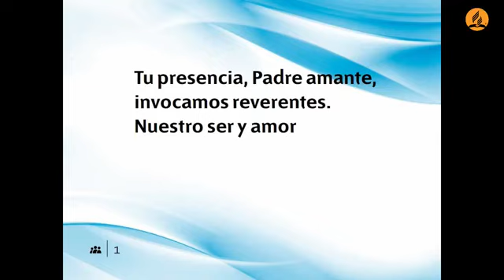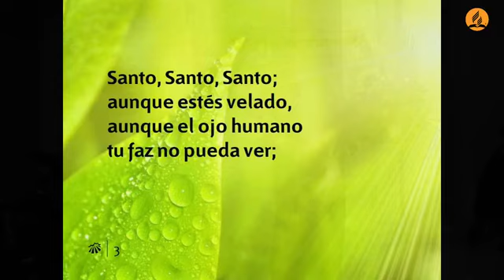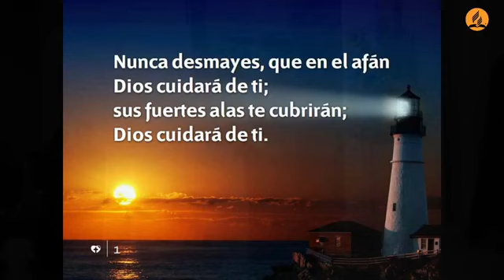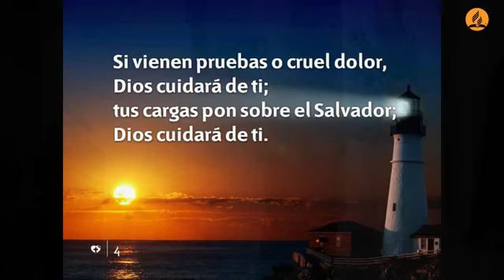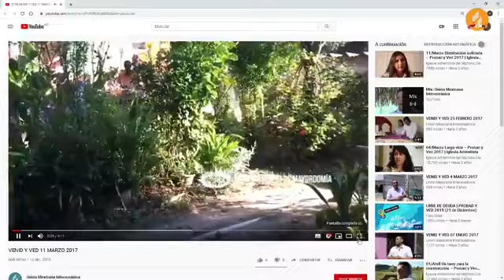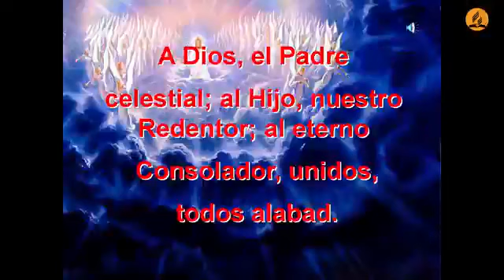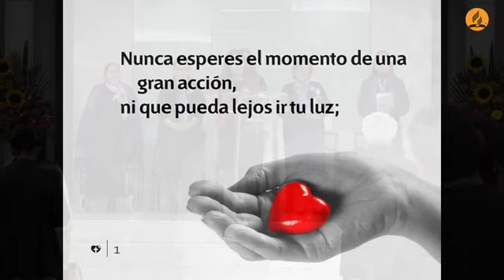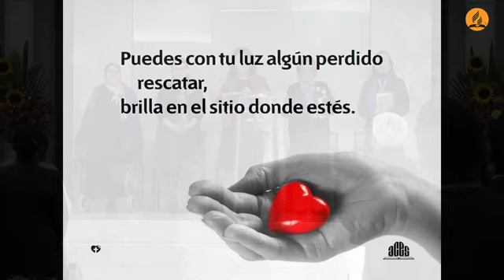"Levántate, Resplandece"- Elizabeth Leura